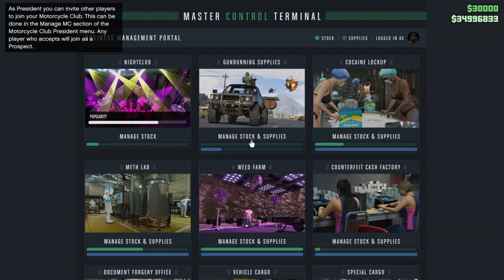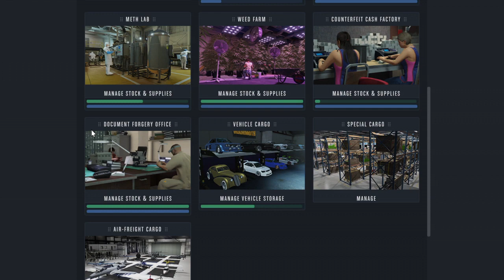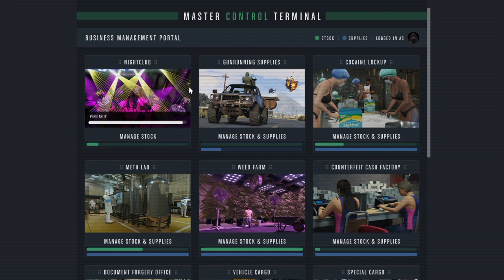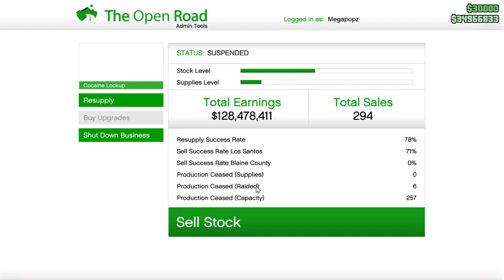Back after a week away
GTA Megapopz Megahemp GAMEPLAY